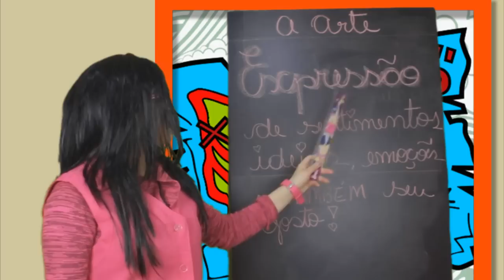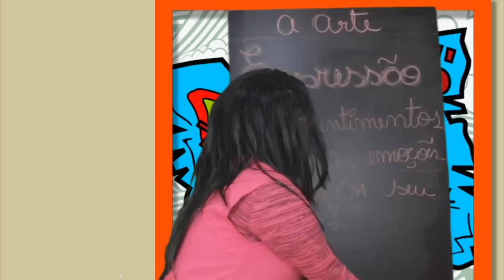ESCOLA DE BONECAS - FAZENDO ARTE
Siga-me, click em gostei, compartilhe e muito mais:
♥ Snapachat:BrunaBarbieOf